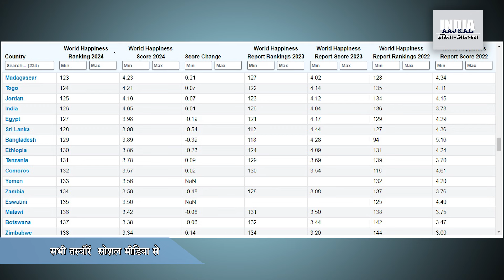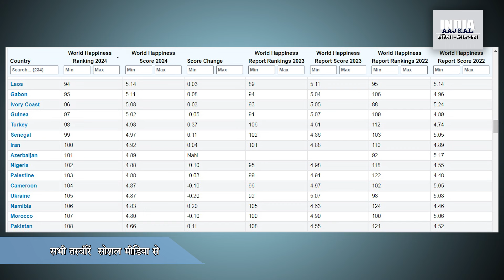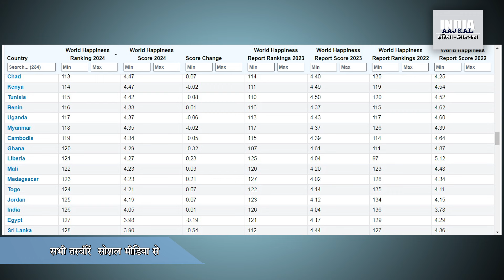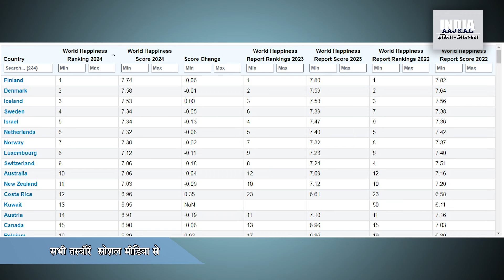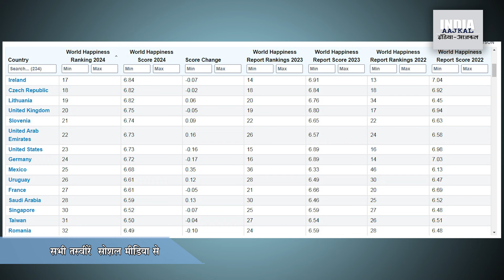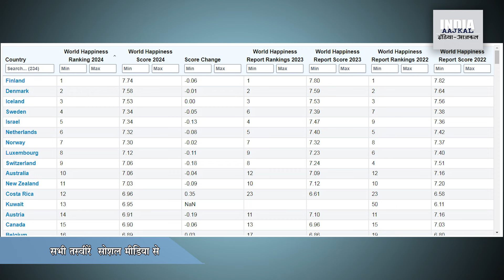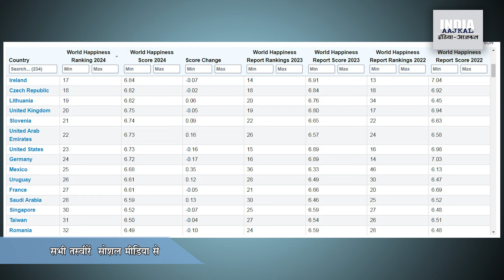म्यांमार और पाकिस्तान भी भारत से अधिक खुश कैसे?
वल्र्ड हैप्पीनेस इँडेक्स पर हिन्दुस्तान तकरीबन आखिर में है, मतलब यह कि यहां के लोग बड़े नाखुश हैं। लेकिन इस रिपोर्ट में हैरान करने वाली एक दूसरी बात यह है कि जंग, मलबे, और लाशों से घिरे हुए यूक्रेन और फिलीस्तीन जैसे मुल्क हिन्दुस्तान के मुकाबले बहुत अधिक खुश दिख रहे हैं, और तो और भारत के दो बदहाल पड़ोसी पाकिस्तान और म्यांमार भी भारत से अधिक खुश बताए गए हैं। इनके अलावा मानव अधिकारों से वंचित ईरान के लोग, भुखमरी से घिरे हुए इराक के लोग भी भारत से अधिक खुश बताए गए हैं। आखिर गफलत क्या है?

‘छत्तीसगढ़’ का संपादकीय : धरती नाम के इस गोले पर लाशों के ढेर पर खुश देश!